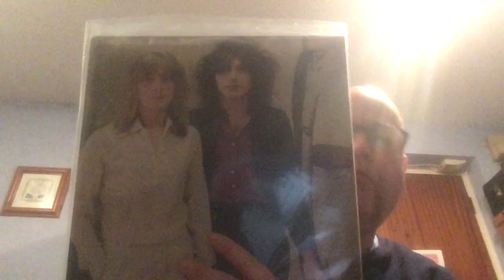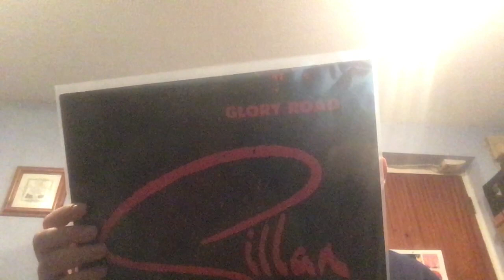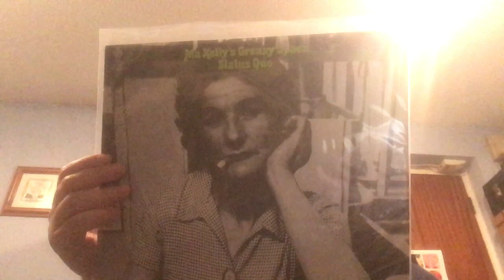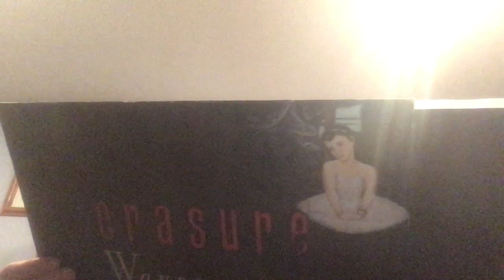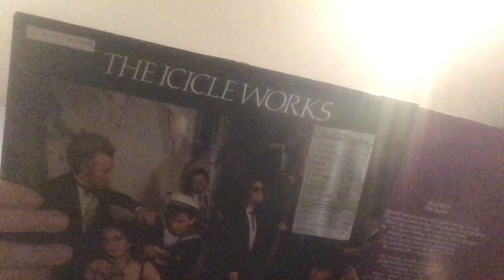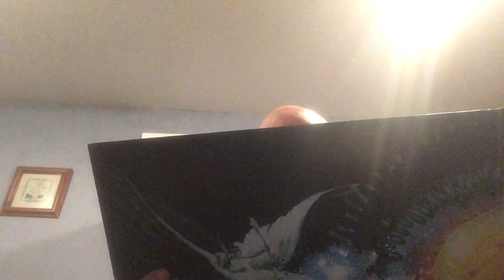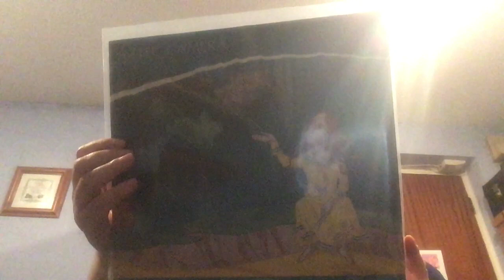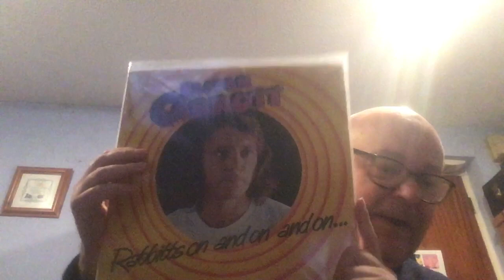vinylcommunity - 2 Albums by 12 Artists I Rarely Show: A Response To Richard McCook Thread.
My response to Richard McCook 2nd VC anniversary thread. Digging deep into the record collection. Well done on reaching 2 years on the VC Richard.